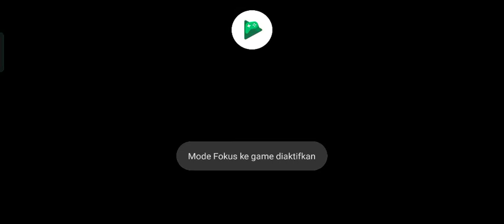play Mobile Legends: Bang Bang part 86